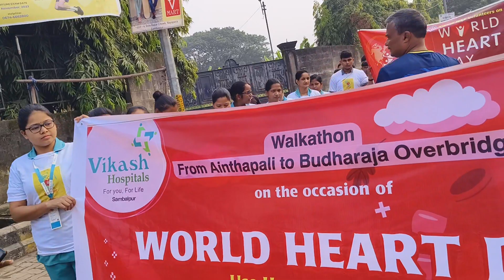vkash hospital world heart dy(3)